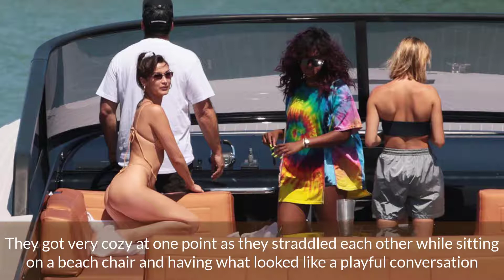Bella Hadida very SEXY with a tiny black and white bikini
Bella Hadid looked like she was having the time of her life in Miami with close friend Hailey Baldwin on Apr. 30 and she was wearing a tiny black and white bikini that showed off a lot of skin.